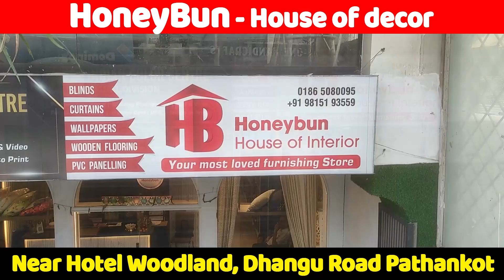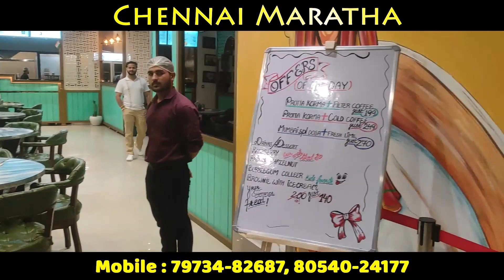नरेन्द्र मोदी ने मनु भाकर को “कांस्य पदक” जीतने पर दी बधाई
AMINEWS ,NarendraModi ,ManuBhaker ,congratulated ,winning ,BronzeMedal ,ParisOlympics